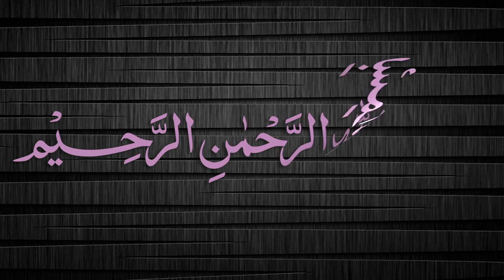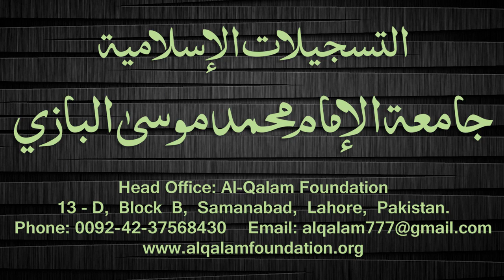Quduri Dars - 26 - page-027 - By Maulana Muhammad Zuhair Albazi - 07/01/2008